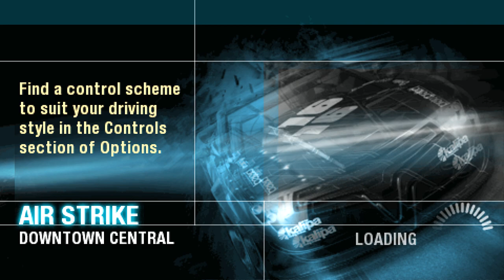Split/Second PSP - Playthrough - Part 3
Here we are on Episode 3 of the PSP Version, Big Rig Boom. Enjoy!